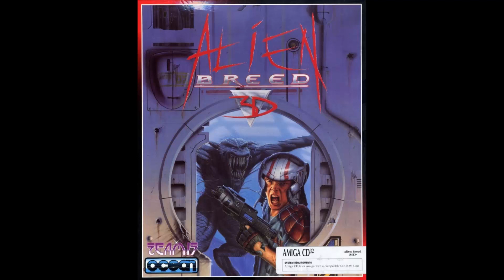Alien Breed 3D - Ashes of the Dead (AMIGA CD32 OST)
~Alien Breed 3D AMIGA CD32 Soundtrack~
Publisher: Team 17
Developer: Team 17
Composer: Bjørn Lynne
Release Year: 1995